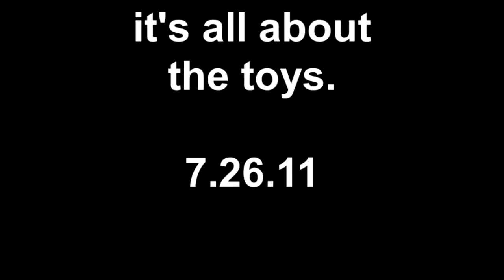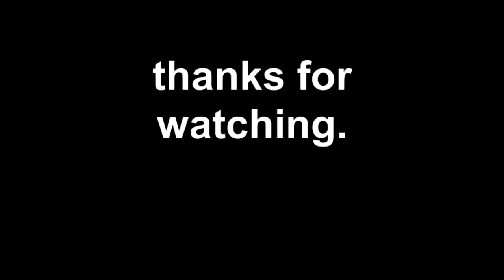its all about the toys 7.26.11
lea is a toy hog.